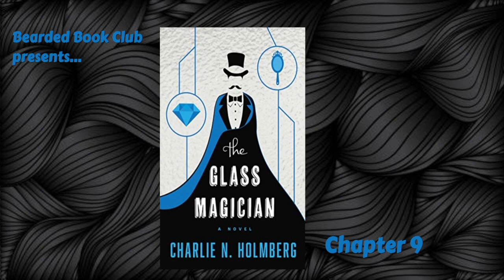Bearded Book Club: The Glass Magician - Chapter 9